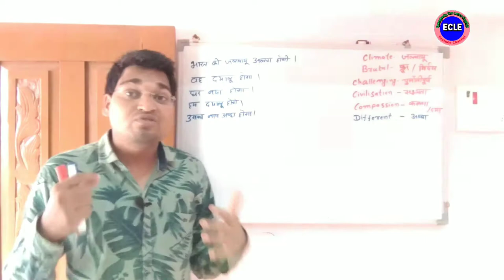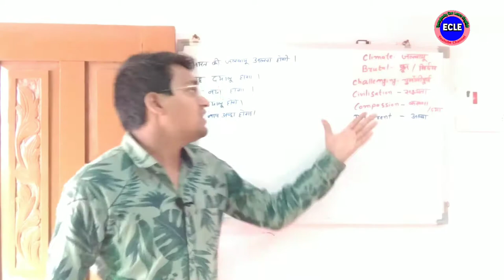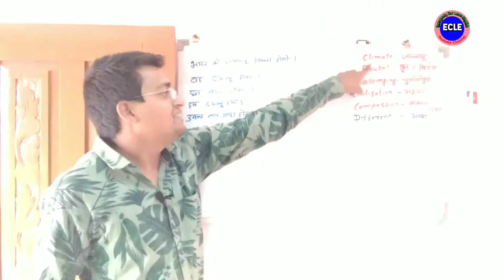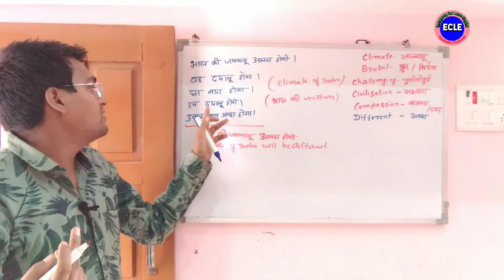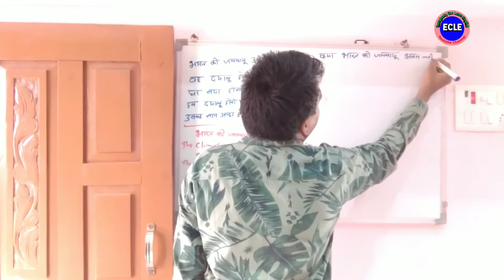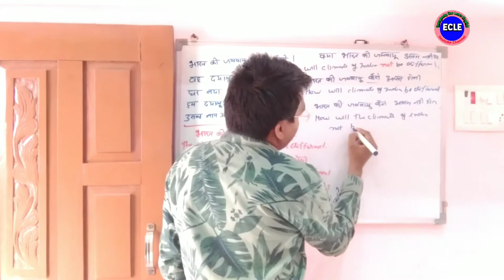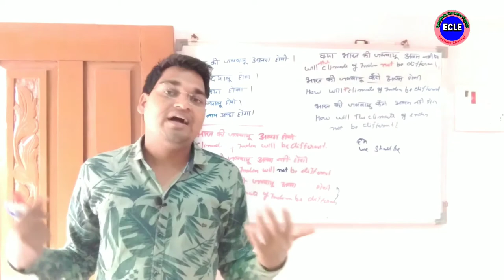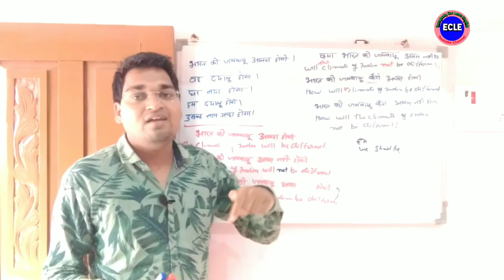english speaking practice for beginners in hindi | sentence speaking english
english speaking practice for beginners in hindi | important sentence for speaking english